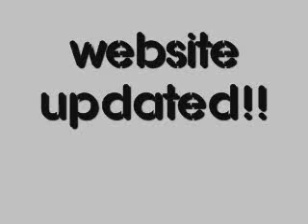Poynt - Im Coppin The Best - w/t Download Link & lyrics